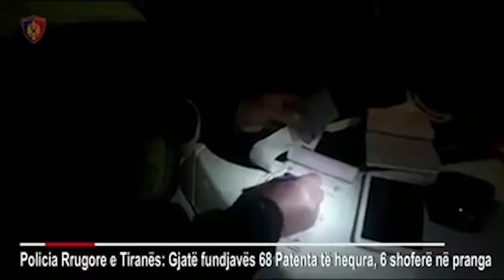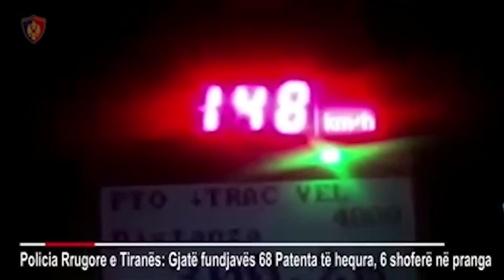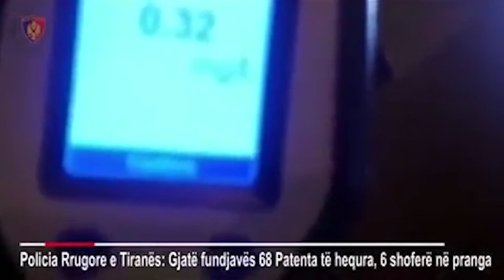360° Gradë - Lumë Gjobash Ndaj Shoferëve, Ndëshkohen Edhe Taksistë